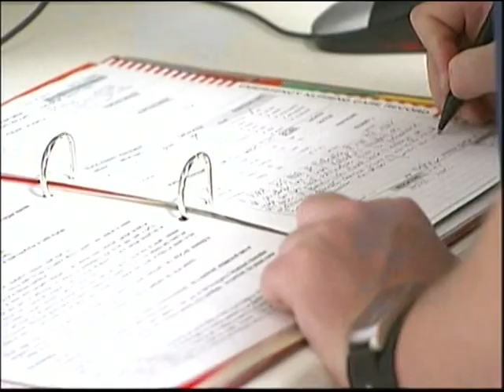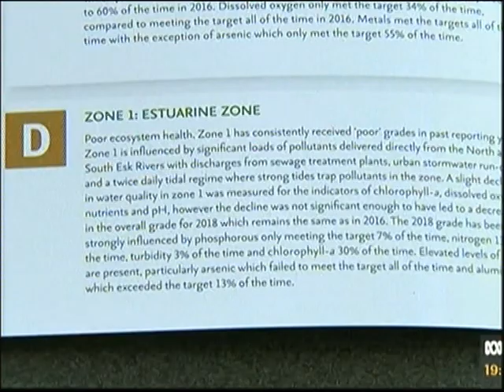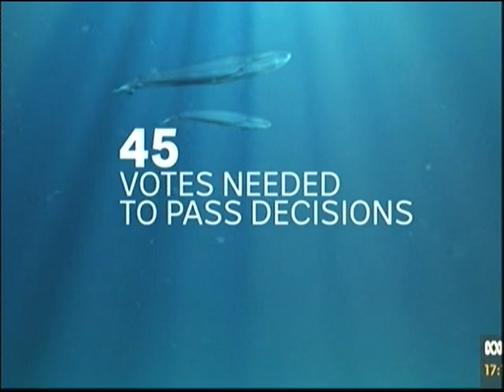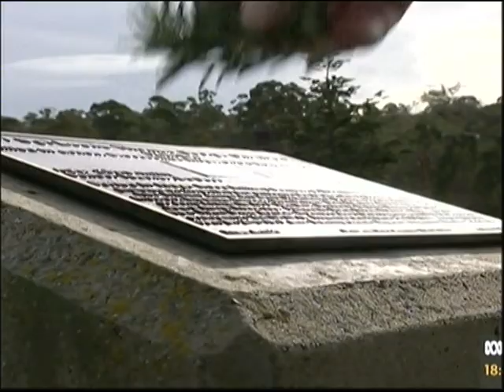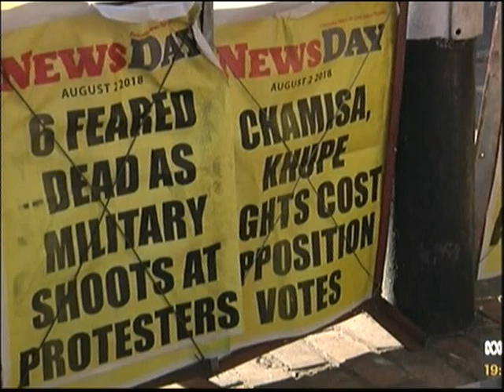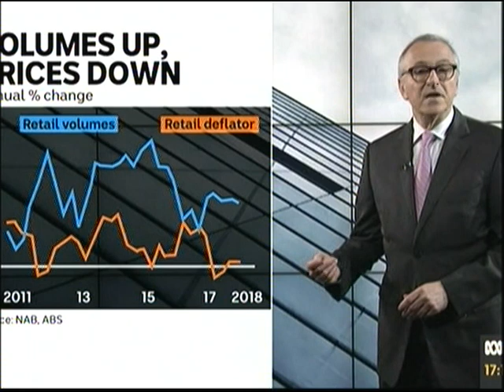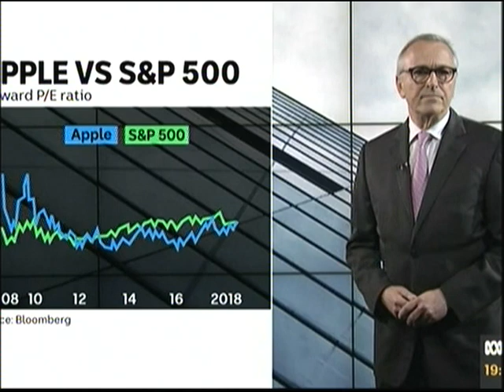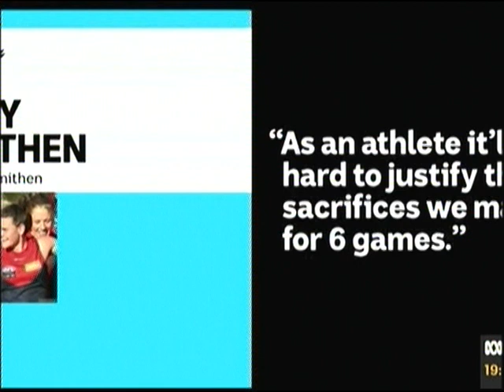ABC News Tasmania Peter Gee Final Bulletin 3rd Of August 2018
Peter Gee reading his Final Tasmanian ABC News Bulletin 7pm Friday 3rd Of August 2018 after 20 Years Broadcast across Australia on ABC News 24